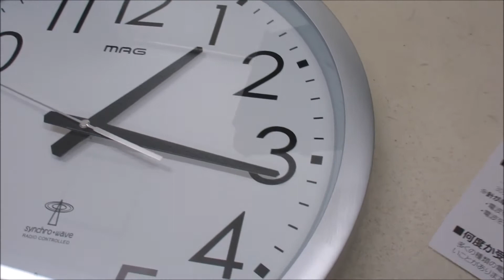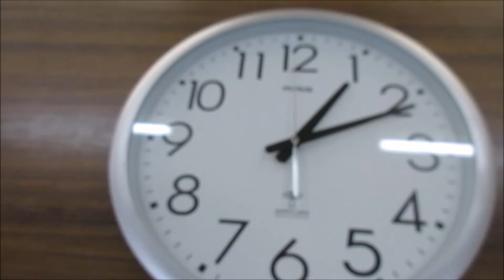大きい電波時計の電池交換と時計合わせ